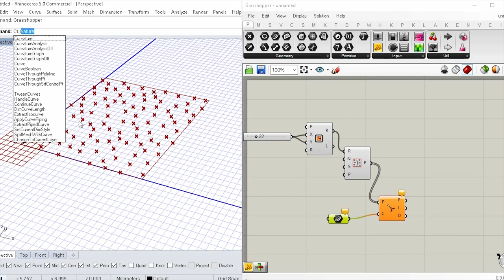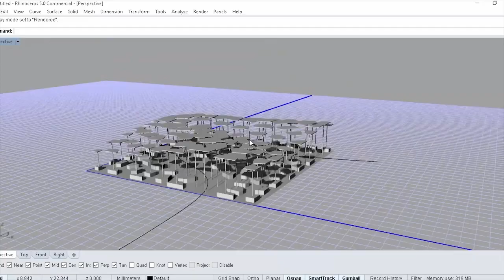Voronoi Path - grasshopper rhino